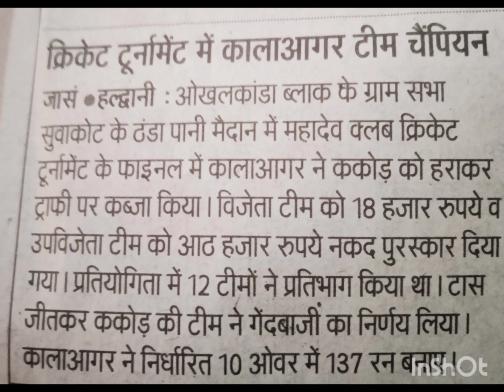Cricket newspaper photos video Vlogs Nitin Pandey🙂🙏